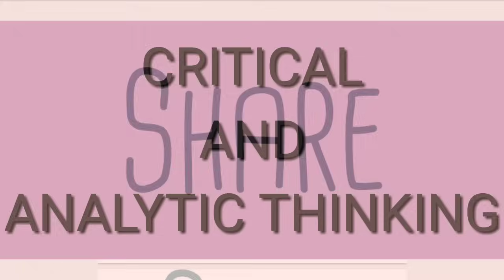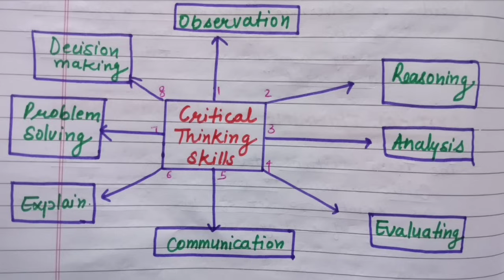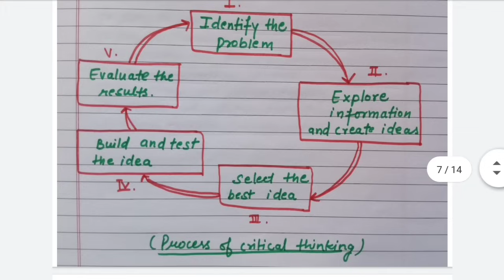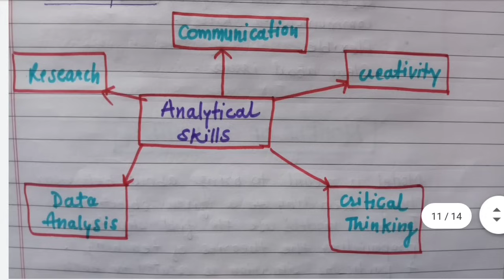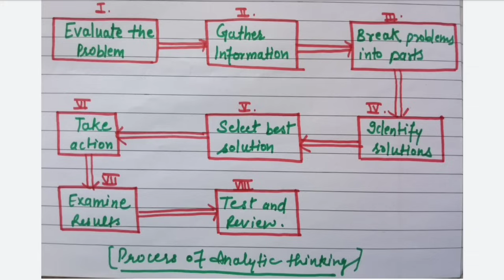CRITICAL THINKING | ANALYTIC THINKING | Meaning, Process, Skilks | The Vani Classes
hii friends...
my name is Vandna
Friendzz in this video i discussed about the topic ANALYTIC THINKING AND CRITICAL THINKING Meaning, skills, process

SO i hope u understand the topic and
like my efforts too